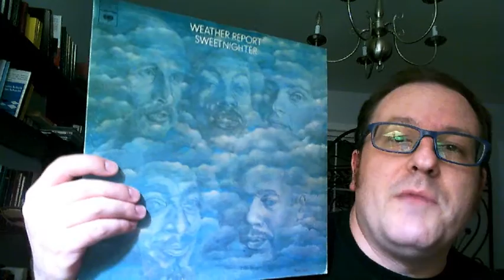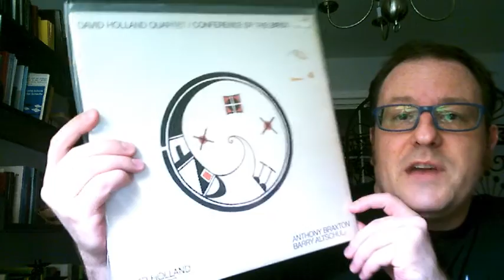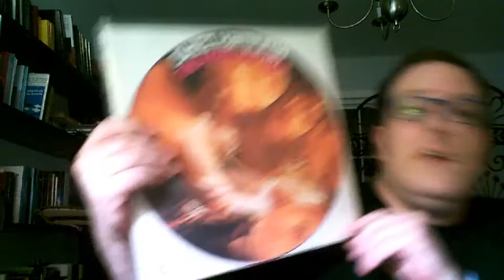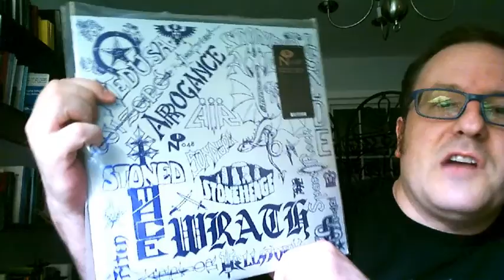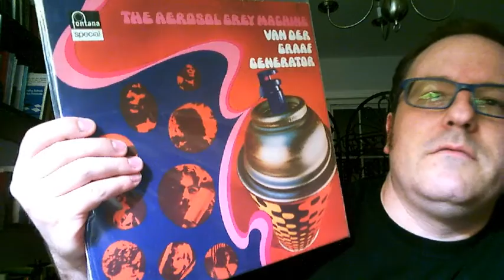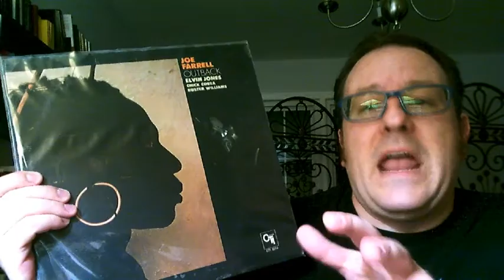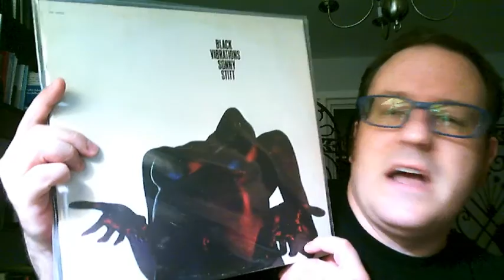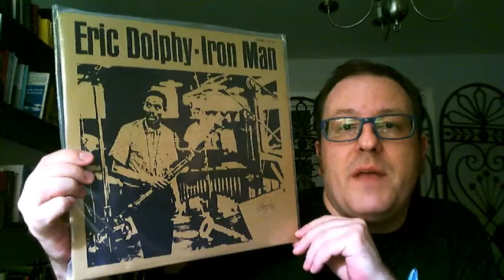New Arrivals and VCLT from Greeno 05-10-2016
Featuring a bunch of shit I grabbed two weeks ago in Greenville, SC, and digging with The One And Only Mr. Greeno in the DC area last week. Almost all metal and jazz this time.